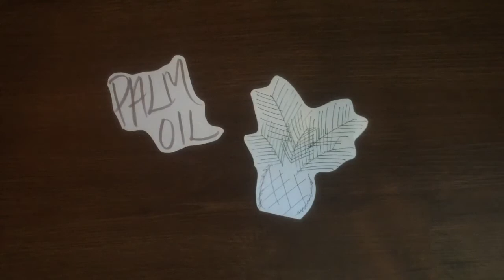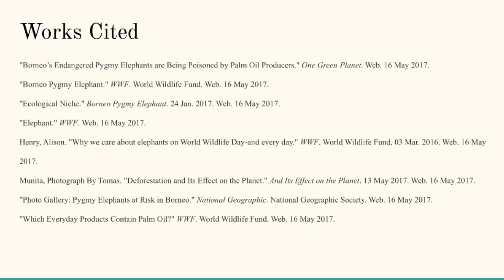Borneo Pygmy Elephant AP Bio Project